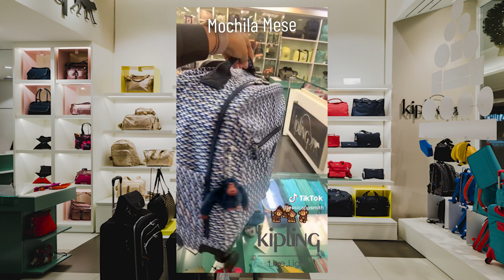Mochila Mese - Kipling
Você já conheceu a Mese? Ela é perfeita para ser sua melhor amiga na escola. Com suas quatro rodinhas, sua alça retrátil e seu compartimento para laptop, ela promete acompanhar as crianças em todas as aventuras. Ela também é super resistente e tem um bolso de zíper frontal. Prática e para todos os momentos!